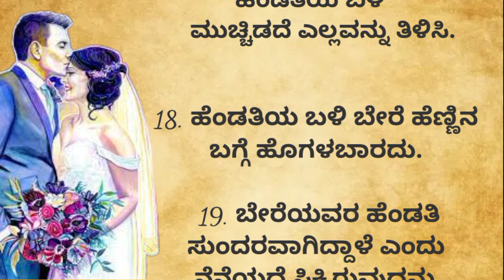usefulinformation#manasinamatugalu motivation lovemotivation lovestories love usefulinformation